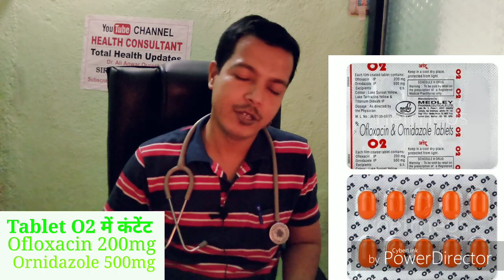O2 - tablet Ofloxacin & ornidazole ! uses for gastric problem diarrhea vomitting gastritis (hindi)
This group is very good it covers total infection do comment your questions in comment box

Tablet O2-Ofloxacin & ornidazole ! पेठ की समस्या, पेशाब की जलन और अलसर में बहुत उपयोगी है यह गोली !

gastric ulcer

thanks
HEALTH CONSULTANT